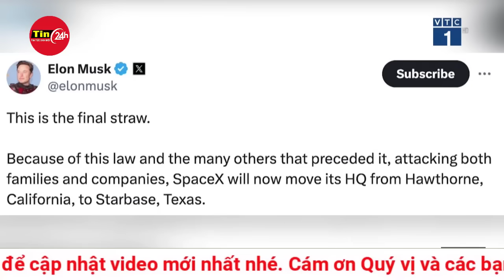Vụ 6 người Việt tử vong ở Thái Lan: Con gái nạn nhân hé lộ về khoản nợ "khủng" | Tin24h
Liên quan đến vụ 6 người Việt tử vong ở Thái Lan, báo Tuổi trẻ Online dẫn nguồn tin từ Bangkok Post, tại đồn cảnh sát Lumpini sáng 17/7, Thiếu tướng Theeradet Thumsuthee cho biết cảnh sát tin rằng một người trong số các nạn nhân đã đầu độc những người còn lại rồi tự sát. Cảnh sát cũng thẩm vấn con gái của một trong những nạn nhân cùng các nhân chứng khác, và tài khoản ngân hàng của họ rất có ích cho việc điều tra.

Theo nội dung trao đổi với thân nhân của những người thiệt mạng, đã có tranh chấp về nợ nần giữa họ. Tướng Noppasilp Poonsawat, phó cảnh sát trưởng Bangkok, cho biết đang điều tra kỹ nguyên nhân một số người trong các nạn nhân đã nhiều lần xuất - nhập cảnh Thái Lan.

Cũng theo cảnh sát, hai nạn nhân Pham Hong Thanh và bà Nguyen Thi Phuong là vợ chồng, có một công ty cầu đường ở Việt Nam. Con gái của cặp vợ chồng cho biết cha mẹ mình đến Thái Lan để đàm phán về số tiền hàng triệu baht cho người khác mượn. Điều này khiến các quan chức tin rằng do không thể đàm phán để giải quyết khoản nợ nên hai vợ chồng đã bị đầu độc.